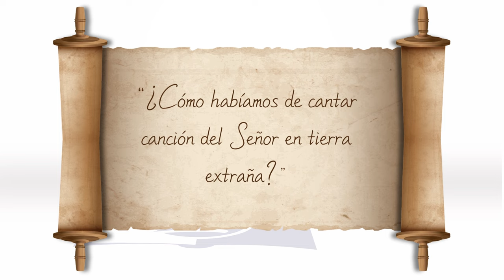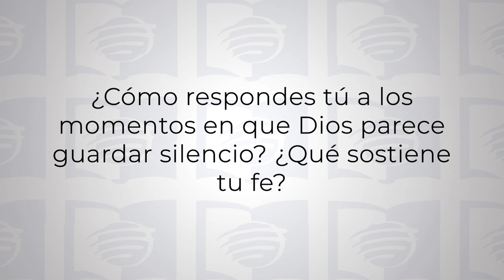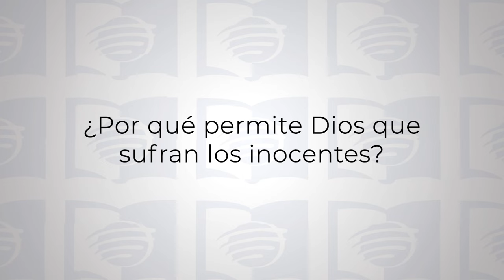ESU 1T24 Lección 5 - Cómo cantar la canción del Señor en tierra extraña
ESV es un programa semanal que investiga diferentes temas de la Biblia; se propone fomentar el estudio diario de la Palabra y un acercamiento personal a Jesús.

Esta semana la lección nos plantea que el libro de Salmos es más que un cancionero de alabanzas bonitas para Dios. También pretende ejercer un profundo impacto en nuestra comprensión de cuestiones tan complejas como la existencia del pecado y el sufrimiento.